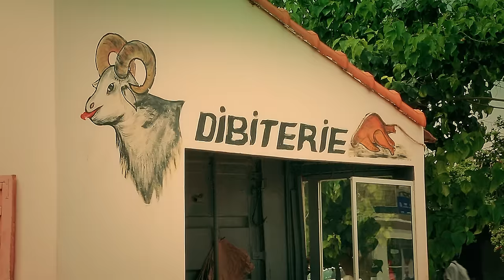Daara J Family - Senegal (Clip Officiel)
Please watch our latest single: "Daara J Family - TchéKoulé  [Official Music Video] "
Découvrez notre titre SENEGAL, extrait du prochain album "Foundation" !
Nous vous faisons voyager, découvrir le Sénégal à travers ses beaux paysages.
Faada et Ndongo vous emmènent en car rapide dans les 14 régions !

Jom mooy dém waayé fulay ñibbisi
Jambaar dawul doolé ladoon wuti
yagg naa bittim reeeeew ñibbisi naaaa
sama reew Senegal

J’aime ce Pays qui m’a vu grandir
cette terre qui a vu mes premières larmes et mes fou rires
Pas besoin d’un crayon pour dessiner les sourires
Tels des rayons de soleil pour t’accueillir
le Cfa parle fort  à travers et à tort
On marchande pour le transport et Quoi encore…
ici il n’y a pas de métro  pas de Tram(way)
ici c’est Taxi-brousse, jeaune-noir
cars-rapide, ndiaga ndiaye ou Pousse-pousse
Petite pause dans une Dibiterie ou Tangana
Petite tintamarre c’est du Tama
« Dakar ne dort pas » elle danse avec ou sans salaire
Malgré les coupures d’électricité , d’eau et la Galère
une pensée pour les frères qui ont coulé dans l’Atlantique
meme si j’ai la chance de revenir ma blessure est authentique
Nul n’est prophète chez soi
mais on est mieux que chez soi
c’est vrai j’ai duré labas mais mon coeur était là
senegal

yagg naa bittim reew ñibbisi naaaa
sama reew Senegal

Fila reew néexé
Sénégal ngi dé
booko soré dooto bëgg ludul Ñibbisi dé
bofi ñëwé joxé mbok néla kaay ñu gissé
ana lo inddi tay daañ la yen
say xarit yaggon toog di Xaar di séntu bis bi Mi ngi
Ñëw na tay no dikké serica yi nga diggé
séntu nañla fin d’année été doyul daggal billet
att bilé giss mbok yilé summi yërré immigré
Metro boulot amul Dodo jogg bala jant bi Modou modooo
ñu ngi daw wuti wuti bitim reew bañ fa futi ubbi buntu xéwal bis
fok ñu ñibbi mu ngi guddi  sorri nga dëkkuwaay
géntal ñulay téeru bis di nga délluwaay yoon wi na nga léer lu
Xamal né jéggé na njaboot gi ñëppa ngi xaar
démoon nia ñëwaat nga Senegal mooy sa képaar

Le courage de partir
La force de revenir
Partir pour grandir
Revenir pour bâtir
dans la grisaille et le froid
J’entendais ta voix ,me Revoilà chez moi
là ou je me sens comme un Roi Senegal…Senegal…Senegaaaaal

KAFFRINE SEDHIOU  THIÉS LOUGA DIOURBEL SAINT LOUIS MATAM KOLDA
KAOLACK KEDOUGOU TAMBACOUNDA ZIGUINCHOR  et DAKAR -Senegal Senegal Senegal

KAFFRINE SEDHIOU  THIÉS LOUGA  FATICK  SAINT LOUIS MATAM KOLDA